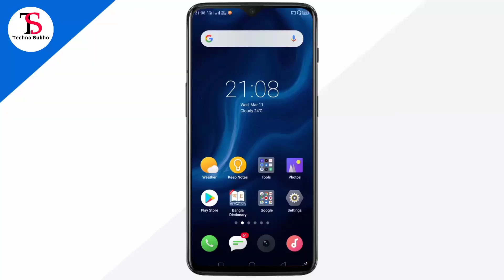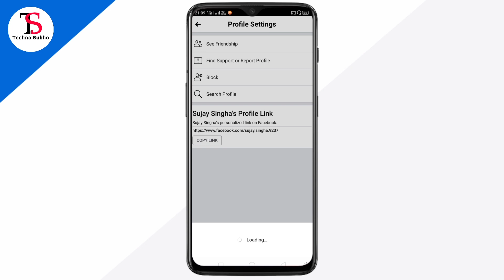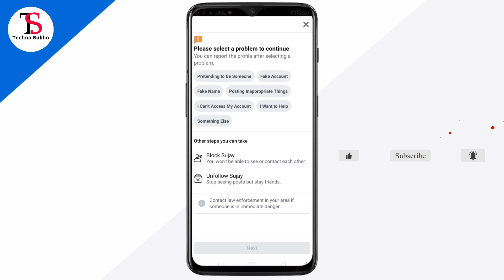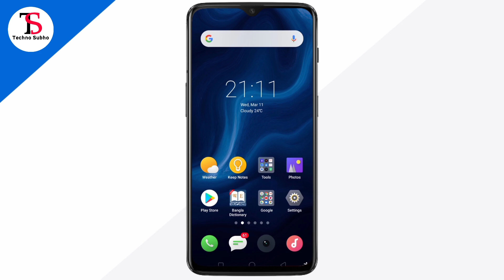যেকোনো ব্যাক্তির ফেসবুক আইডি নষ্ট করুন মাত্র 2 মিনিটে | How to Report Facebook Fake Account | Bangla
☑️ Queries Solved :

1) Facebook
2) Facebook account disabled
3) fb id disable problem solved
4) Facebook id report bangla
5) Facebook id disable solution
6) Facebook id delete
7) fb id deactivated
8) deactive
9) Facebook account recovery
10) Fake ID Report
11) fake id
12) tricks
13) Facebook tips 2020
14) ফেক অ্যাকাউন্ট নষ্ট করব কিভাবে
15) অন্যের ফেসবুক আইডি নষ্ট করব কিভাবে
16) ফেসবুকে ভুয়া অ্যাকাউন্ট কিভাবে নষ্ট করব
17) ফেইসবুক ভুয়া অ্যাকাউন্টের রিপোর্ট করুন
18) কিভাবে ফেসবুক আইডির বিরুদ্ধে রিপোর্ট দিব
19) Facebook tips and tricks
20) How to
21) Bangla Turtorial
22) Bangla